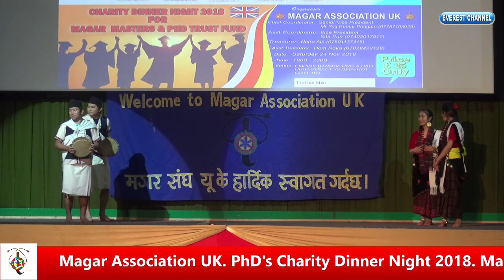Sabita Rana lll मगर चलचित्र कौर्हाको नायिका सबिता राना को प्रस्तुति एकचोटी हेरी दिनु होला